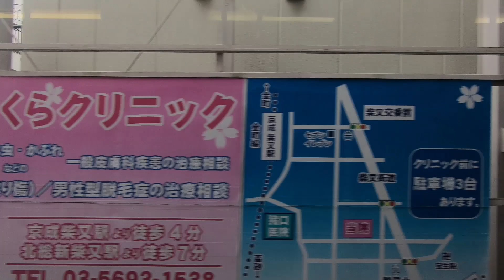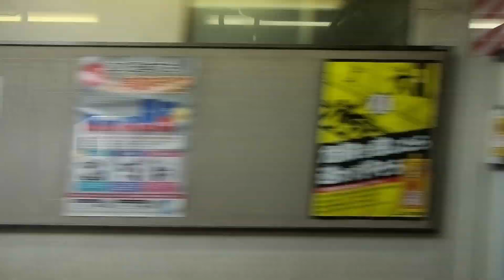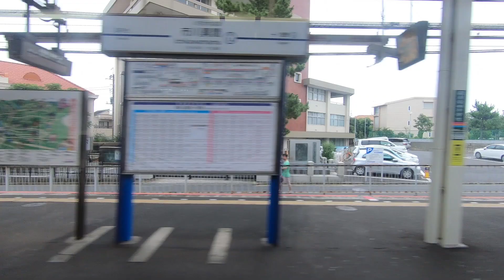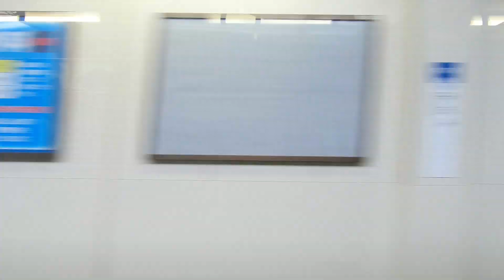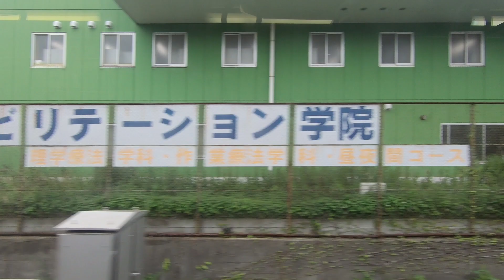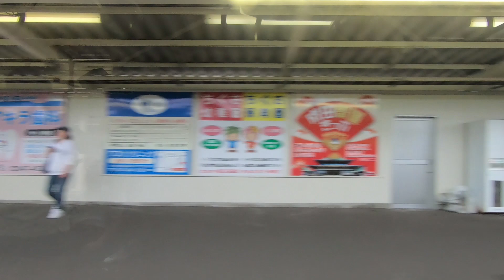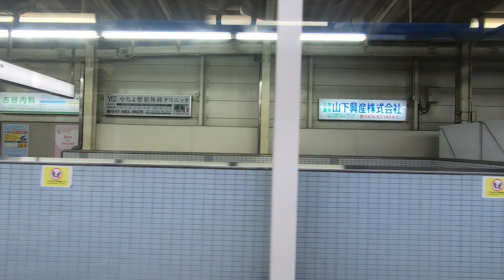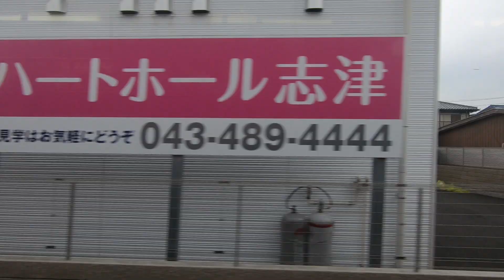[HD] JR Keisei Line side window view, Tokyo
[HD] JR Keisei Line side window view from Keisei Takasago Station to Kozunomori Station, Tokyo

0:05 Keisei Takasago Station
5:55 Keisei Yawata Station
12:09 Keisei Funabashi Station
17:15 Keisei Tsudanuma Station
23:45 Yachiyodai Station
27:10 Katsutadai Station
36:05 Sakura Station
45:05 Kozunomori Station